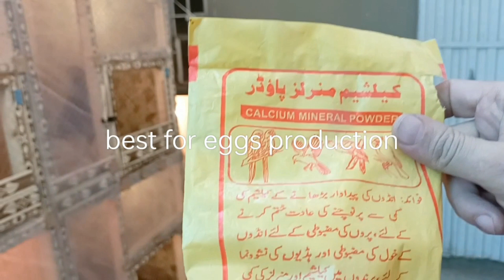kabotar mar rahey hain pata nahi chal Raha😭😭😭😭.